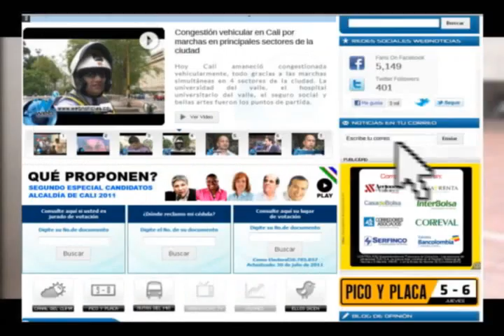Consulta las votaciones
Ingresa a nuestro portal y consulta donde puedes realizar las votaciones.